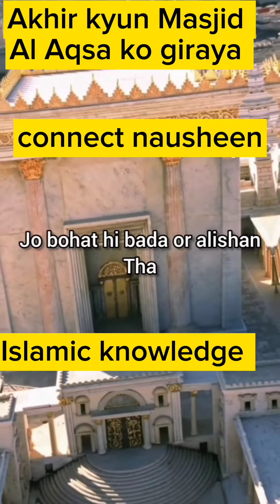Masjid al aqsa ko kyun giraya